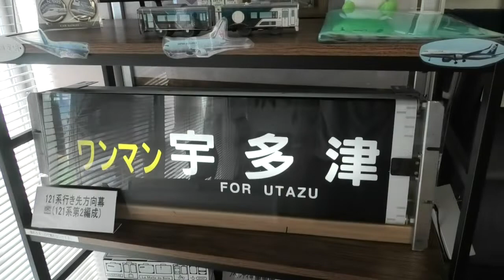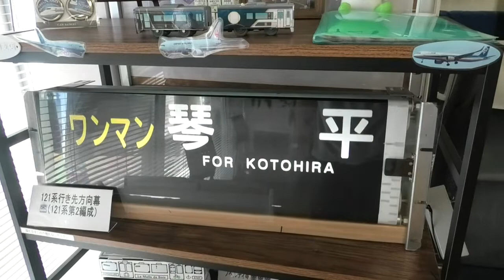[鉄道動画]国鉄121系ワンマン仕様(四カマ)幕回し「部品単品」